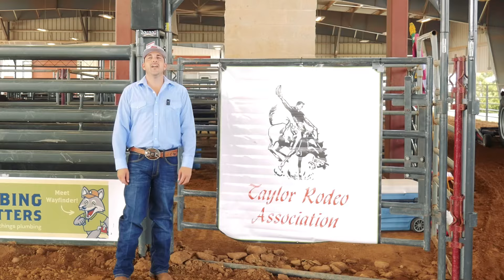I go in the Chutes at the 74th Annual Taylor Rodeo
I go in the chutes at the 74th Annual Taylor Rodeo and survived! Cooper/Scruggs bucking bulls did their jobs with zero qualified rides! Yikes! Thank you to the Taylor Rodeo Association for hooking me up with the media pass! Y’all check out the link below for some killer ball caps!